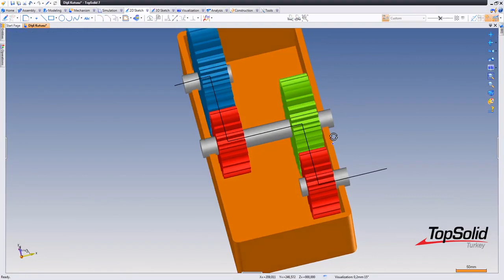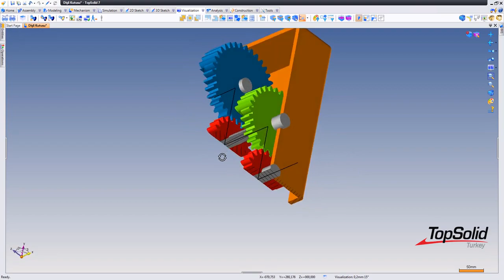TopSolid'DESIGN ile 3D KESİT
Fransa merkezli 30 yıldır TopSolid yazılımını geliştirmeye devam eden 350 den fazla mühendis çalışanı olan 80 ülkede bayisi bulunan Cad-Cam yazılımıdır. Ücretsiz bir ay deneme sürümü kullanabilmek için topsolid.com.tr adresinde girerek formu doldurmanız yeterli olacaktır ! Instagram Facebook Linkedln üzerinden bizlere ulaşabilirsiniz.